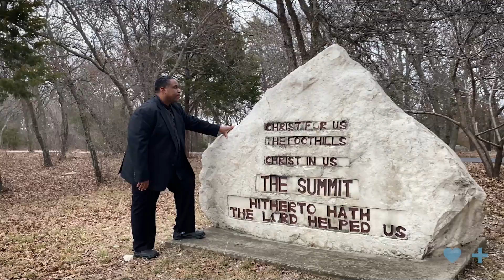Songs for the Soul | A Husband's Prayer (S1:E8)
As husbands, we have the unique privilege of covering our wives in prayer. Whether they are the hurt spouse, the unfaithful one, or even both - they need someone fighting for the good of their heart, soul, and mind. And make no mistake about it, all wives need prayer, including yours. Today we offer up a prayer for her blessing and healing, and for God to teach us to love them as Christ loves His bride, the Church. Because of our inherent sinfulness and selfishness, this is not easy for any of us - we all need God’s divine intervention and supernatural help. You are so loved by the Father; He is just waiting for you to call out to Him.

Psalms 3:4 I call out to the LORD, and he answers me from his holy mountain.

Chapters:
0:00 Introduction
7:12 Song for the Soul

 - Amanda, Florida